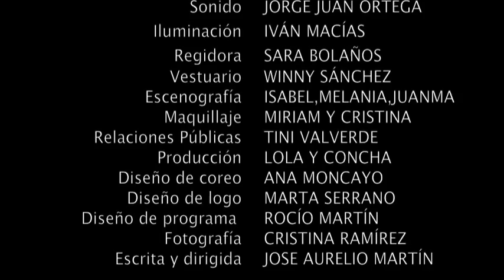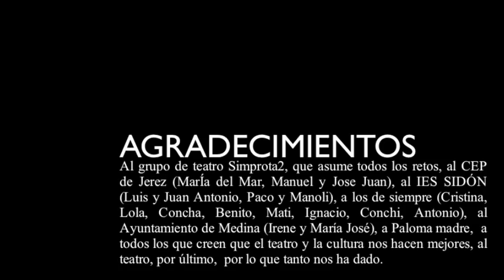TRÁILER DE AISLADOS escrita y dirigida por Jose Aurelio Martín, a cargo del grupo SIMPROTA DOS